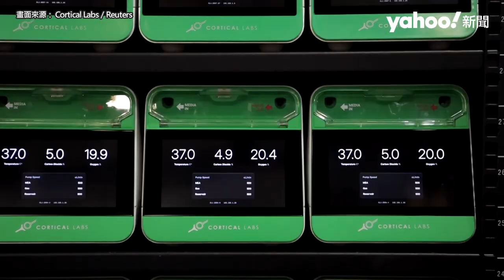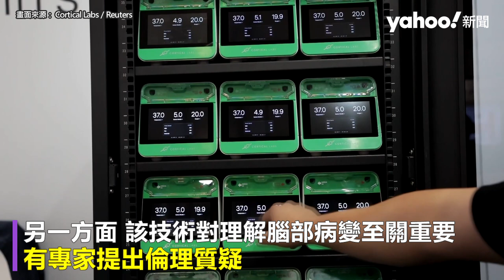世界首台 活體人類細胞「生物電腦」MWC亮相 會打電玩、比傳統AI耗能低【Yahoo國際通】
澳洲新創公司Cortical Labs在本屆WMC，正式發表世界首台商業化的生物電腦「CL1」，以突破性技術將數十萬實驗室培育的人類幹細胞，整合至矽晶片，創造一種全新的AI類別--「合成生物智慧」（SBI），其在鞋盒大小的CL1上運作，具有學習潛力，還能大幅降低耗能。

2022年，該公司曾讓培養皿的神經元學會打兵乓球電玩，如今升級版的CL1則配備了精密生物反應器。系統由志願者少數血液產生的誘導幹細胞培育而成，透過晶片「教導」神經元，並形成基本學習的能力，相較傳統AI消費兆瓦級電力，CL1只要數瓦即可運作。

Cortical Labs強調，CL1有望改變生物科學研究、藥物開發測試、早期疾病監測，並加速個人化醫療的發展。然而，昆士蘭大學幹細胞專家沃爾夫坦（Ernst Wolvetang）卻認為取代傳統AI為時過早。

另一方面，該技術對理解腦部病變至關重要，有專家提出倫理質疑，若「類器官」複雜程度接近大腦，是否會產生「意識」？不過目前技術門檻遠未達到，團隊強調目的是建立「純功能迴路」，而非創造「微型人類」。